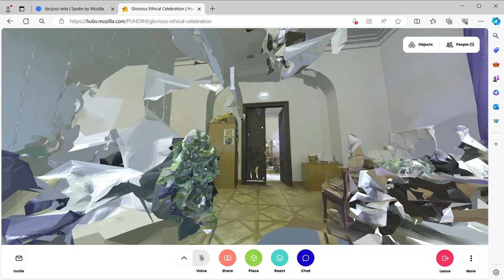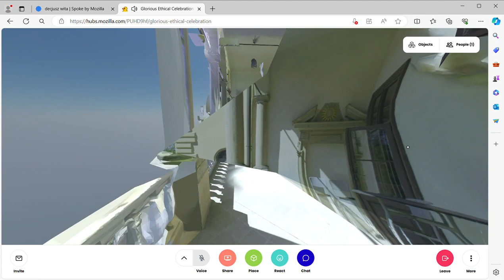przelot model mesh